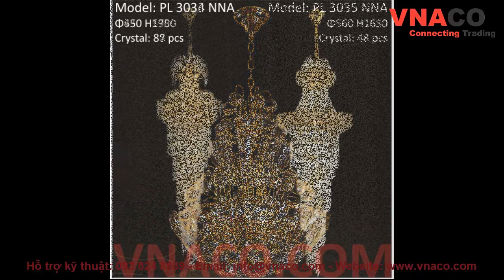Các mẫu đèn trang trí phòng khách bằng Pha lê cao cấp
Đèn trang trí phòng khách thiết kế bằng pha lê được rất nhiều người lựa chọn làm điểm nhấn trang trí cho tiền sảnh, phòng khách, phòng tiệc cưới, sảnh khách sạn, phòng hội nghị vv… Thiết kế hiện đại với nhiều mẫu mã lựa chọn.

Với thiết kế lớn nên tốt nhất nên treo đèn trang trí Pha lê tại nơi có không gian lớn như điểm đặt bàn tiếp khách, sảnh khách sạn (Hotel lobby), phòng tiệc cưới (Wedding room), phòng hội nghị vv… những nơi này thường có không gian lớn, thoáng đảng, việc lắp đèn pha lê sẽ tăng thêm vẻ đẹp cho các không gian này ngoài chức năng cung cấp ánh sáng của đèn chùm trang trí.

Kết nối với chúng tôi để được cung cấp Catalogue của các loại đèn trang trí, việc lựa chọn sẽ thuận lợi hơn với hình ảnh có trong Catalog.

Hoặc ghé thăm Showroom tại 1089B Nguyễn Ảnh Thủ, Tân Chánh Hiệp,, Quận 12, Tp. HCM để thăm quan các kiểu đèn trang trí mới nhất.